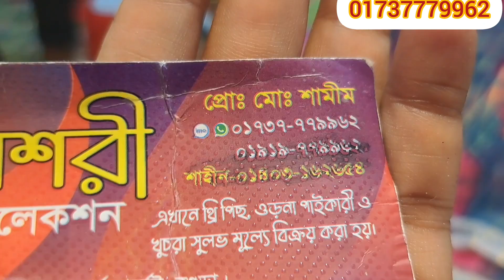সম্পূর্ণ নতুন ডিজাইনের ইন্ডিয়ান গজ কাপড় কিনুন অবাক করা দামে 💥😍💥 || New Indian goj Kapor collection